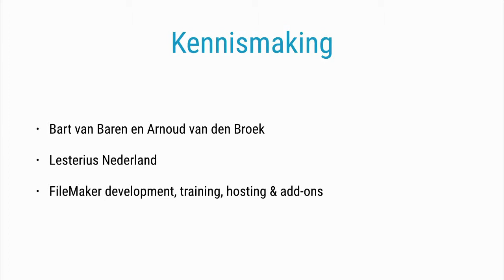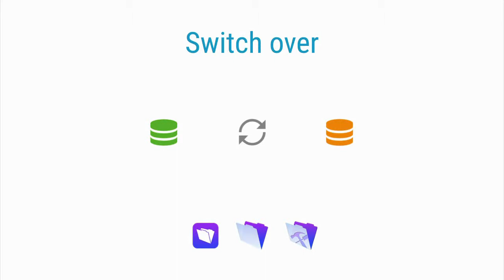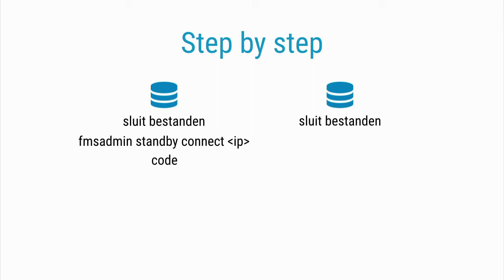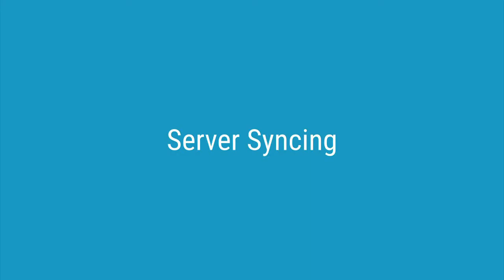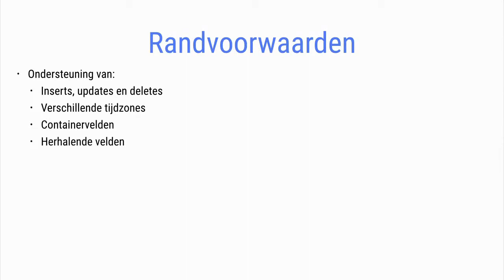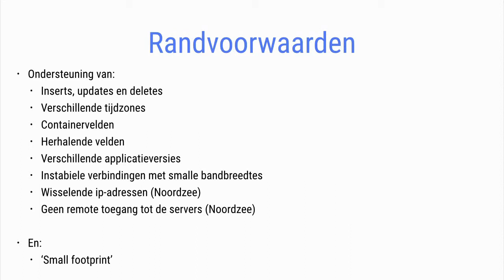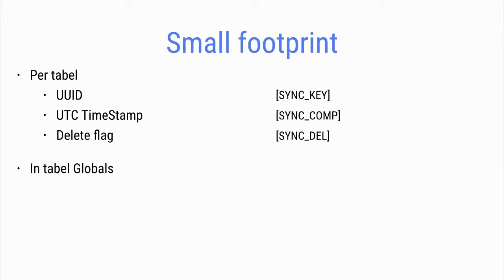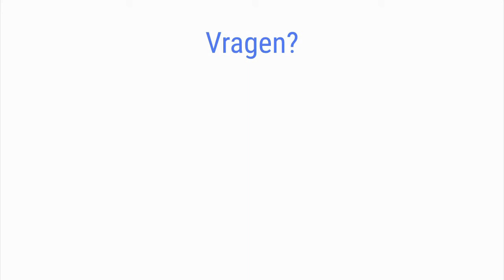FileMaker Server 14: Standby versus Syncing - Bart van Baren en Arnoud van den Broek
FileMaker Server 14: Standby versus Syncing
Bart van Baren en Arnoud van den Broek
LESTERIUS

FileMaker Server 14 biedt Standby-faciliteiten. Wat is het... en wat is het niet? We kijken ook naar een andere techniek: Server Syncing. Wat is het… en wat is het niet?

Wat als je snel verder wilt als je server gecrasht is? Wat als je 'high performance’ wilt werken over een 'low performance' internetverbinding? Wat als je een real-time backup van je data wilt?

Al deze vragen behandelen wij in deze sessie. Standby blijven dus: want in 45 minuten ben je weer helemaal gesynct !